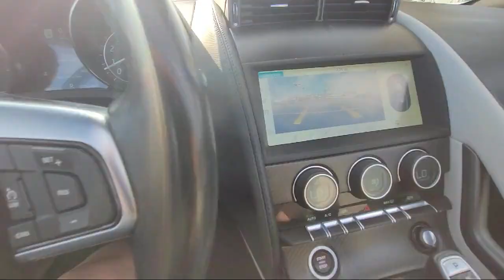2020 Jaguar F-TYPE P340 San Diego El Cajon Chula Vista Mission Valley Santee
2020 Jaguar F-TYPE P340 Stock Number: 99870K Vin:SAJDD5EV6LCK64402.